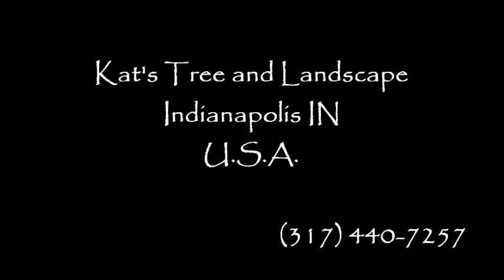Kat's Tree and Landscape: Precautions - getting ready to climb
Kat's Tree and Landscape
Indianapolis IN - U.S.A.-